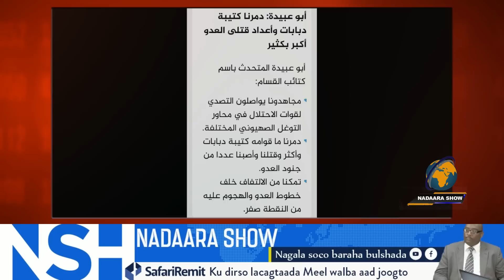Muxuu ku dhamaaday dagaalkii Cuslaa ee maanta ka dhacay Gaza? Xamas iyi israil oo kahadlay